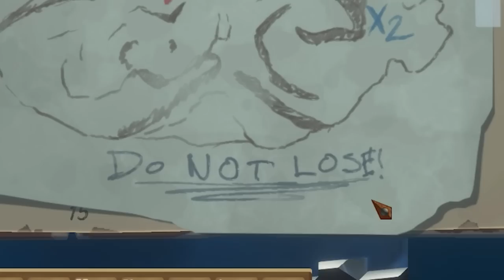МЕДВЕДЬ И ЯГОДЫ Raft